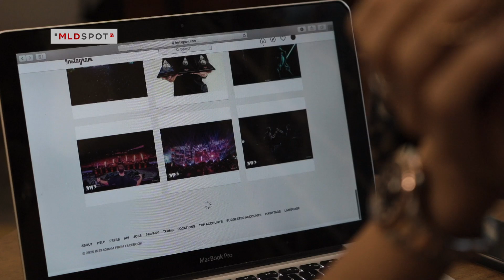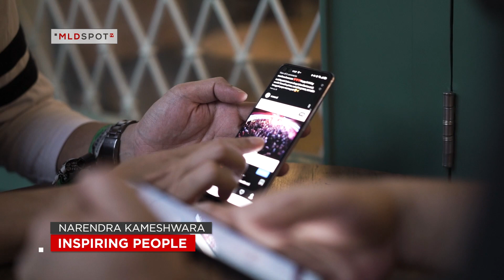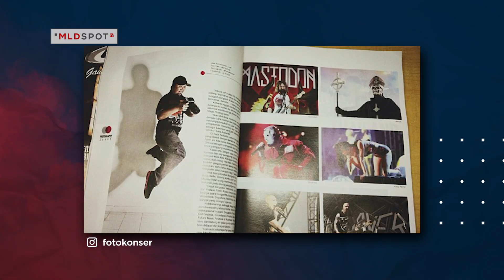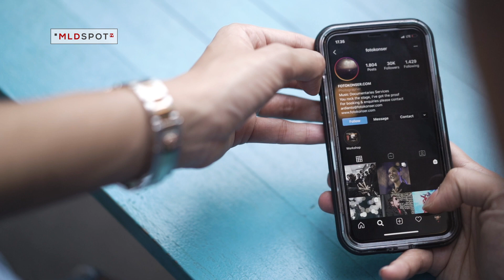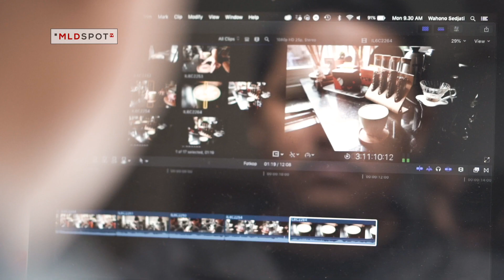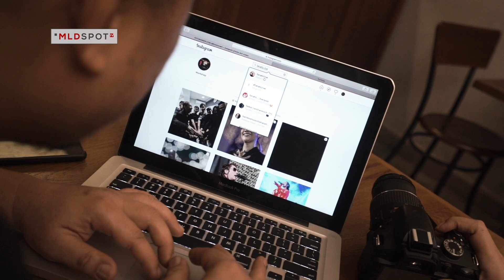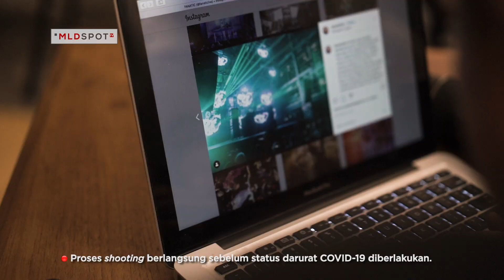Cerita Ardianto & Nareend di Balik Gemerlap Panggung Musik | INSPIRING PEOPLE #73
INSPIRINGPEOPLE kali ini, gue bakal ngenalin stage fotografer yang udah menekuni profesinya bertahun-tahun, hingga akhirnya mereka bisa menjadi stage fotografer yang sangat profesional dan memiliki klien di dalam sampai luar negeri. Mereka adalah Ardianto dan Nareend!

Sebelum mereka menjadi stage fotografer yang profesional, Ardianto dan Nareend juga pernah menjadi fotografer di panggung-pangung kecil seperti cafe dan acara pensi, hingga akhirnya dipercaya untuk meng-handle konser musik besar seperti WTF dan DWP.

Simak obrolan selengkapnya di MLDSPOT TV SEASON 6 EPISODE 14.

Get Yourself Inspired!